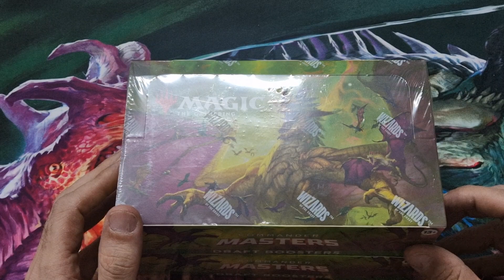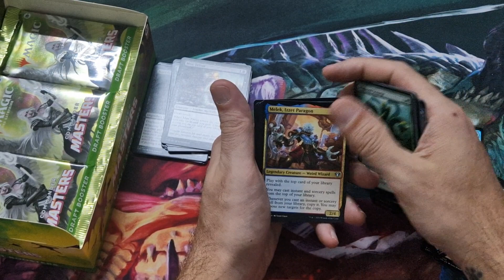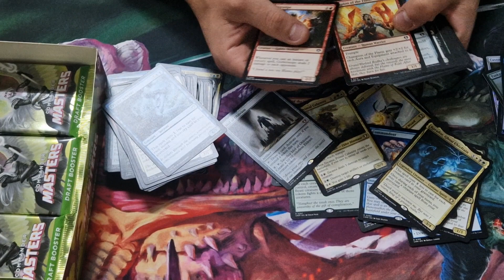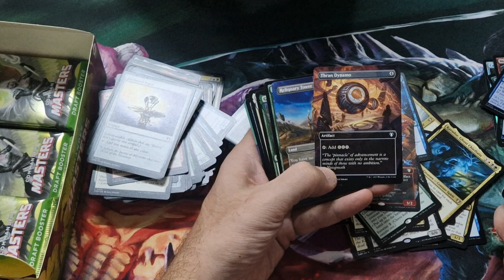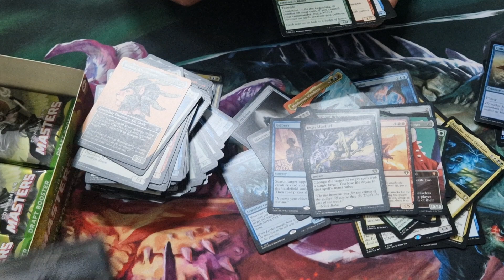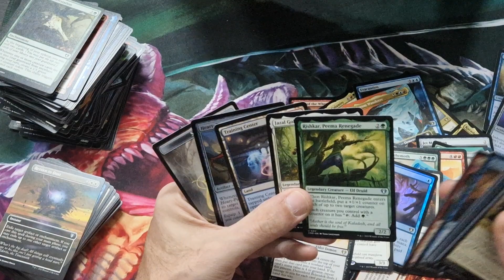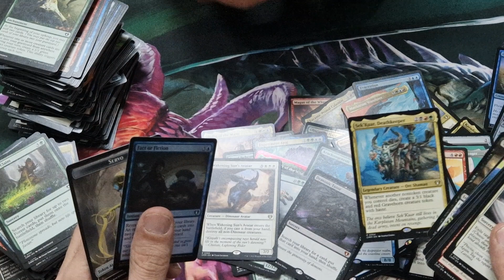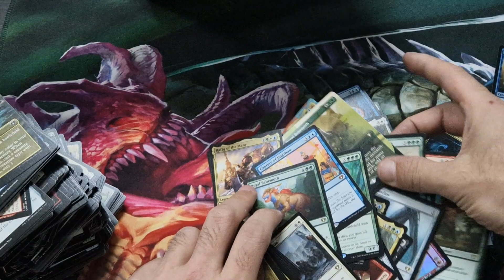Sboosting Draft di Commander Master ! che bombe sono ritornate???